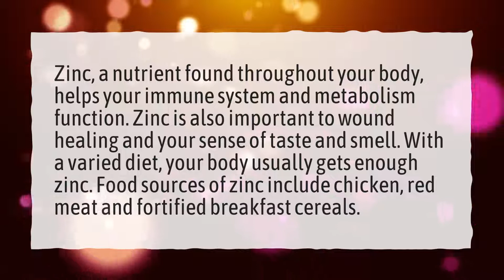What does 50 mg of zinc do for you?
More About Is 50 Mg Of Zinc Too Much? • What does 50 mg of zinc do for you?